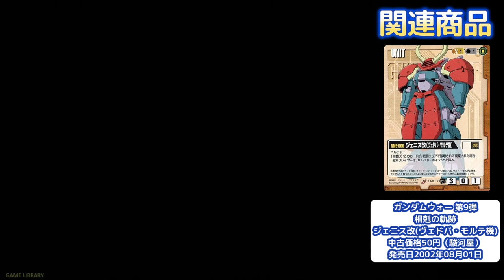スラッシュバッファロー 全武装【SDガンダム GジェネレーションF】【SDGUNDAM GGENERATION-F】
機動新世紀ガンダムXよりスラッシュバッファロー
ジェニス改のさらにカスタム機でいいのかな
ヘルムヴィーゲになんとなく似てる気がします（角だけ）